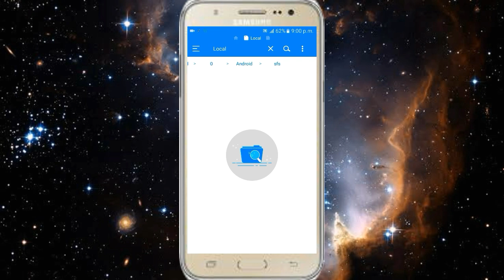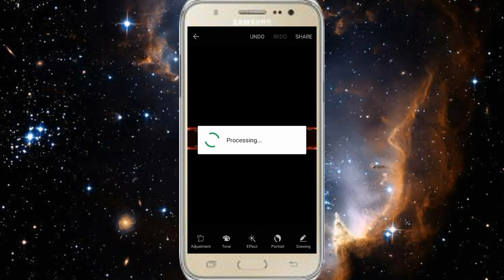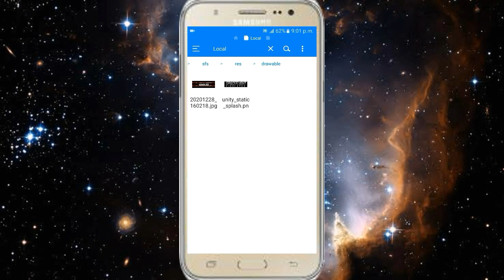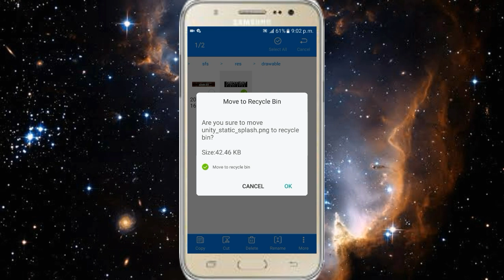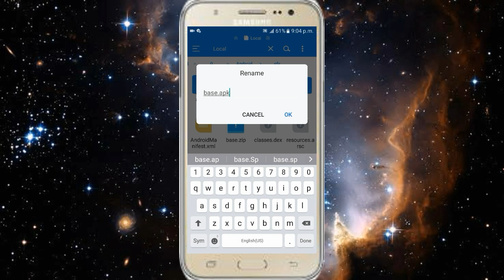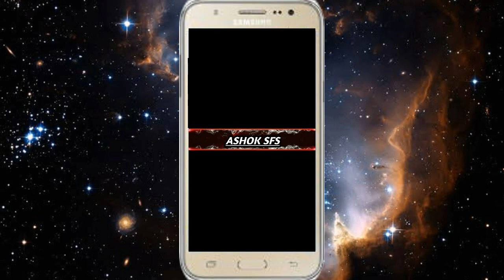how to change coding in sfs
🎮 Welcome to Ashok Spaceflight Simulator[SFS]! 🎮

Your go-to place for thrilling gaming content, epic moments, and everything gaming! From intense gameplay to hilarious fails and helpful game strategies, I’ve got you covered. Whether you love the latest titles or retro classics, there's something here for all gamers!

Daily gameplay videos & walkthroughs
Funny moments & epic fails
Game reviews & tips to improve your skills
Live streams, challenges, and more!

Get exclusive content, in-depth reviews, gaming updates, and more!

Unlock special features, blueprints, and planets and worlds for an enhanced gaming experience! The SFS Blueprints app is designed to help you strategize, improve, and dive deeper into the world of gaming.

Stay updated, chat with fellow gamers, and be part of the conversation! Our Telegram group is your direct connection to all the latest content and news.

Stay updated, chat with fellow gamers, and be part of the conversation! Our Instagram direct message is your direct connection to all the latest content and news.

Let’s level up together — because here, gaming is more than just a game, it’s a lifestyle!

Download special blueprints for special users and upload desired blueprint.